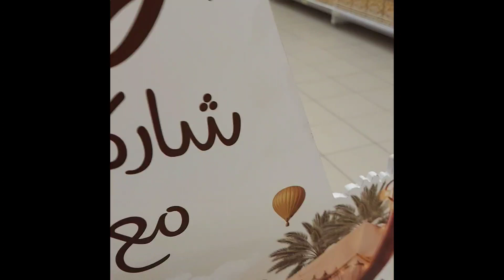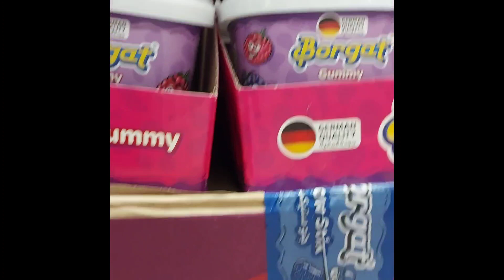I MEET MY KABAYAN IN RIYADH...VIDEO#1053